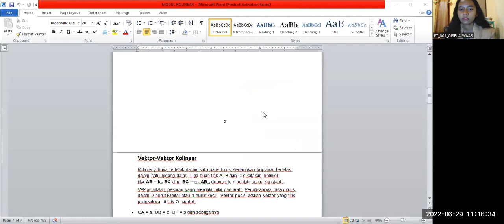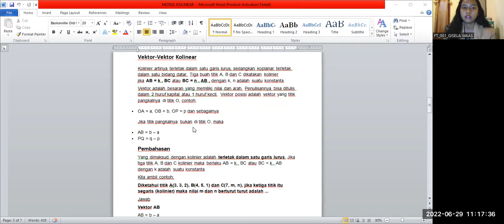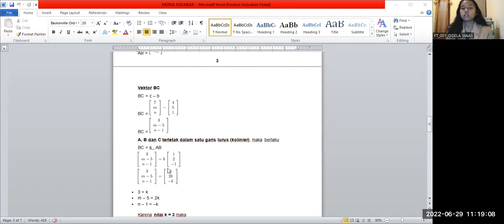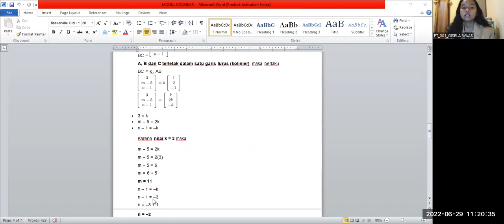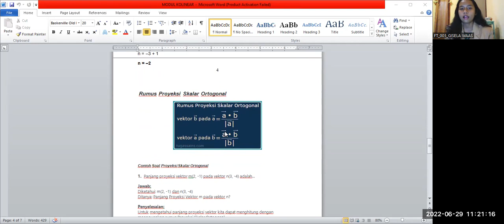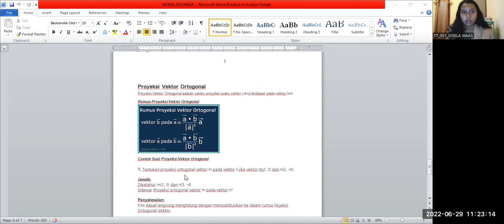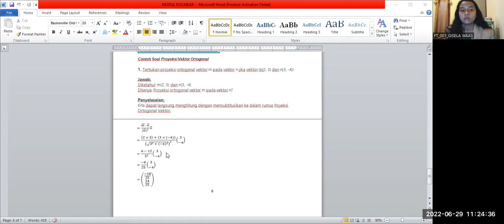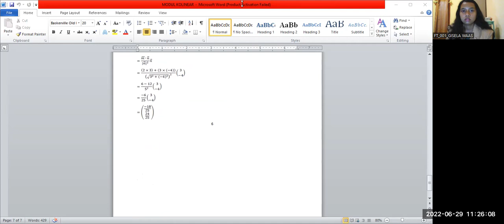PANJANG PROYEKSI DAN PROYEKSI VEKTOR ORTOGONAL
Halo,
salam sehat semuanya
saya Gisela Virginia Waas, dengan NPM 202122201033
dari Jurusan Teknik sipil. fakultas Teknik
UNIVERSITAS MUSAMUS MERAUKE
UJIAN AKHIR SEMESTER MATEMATIKA TEKNIK